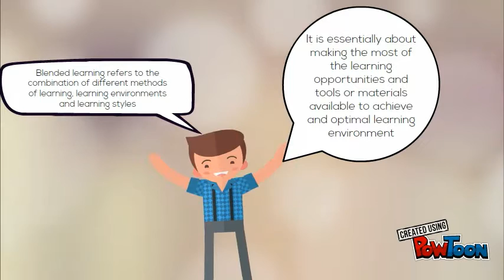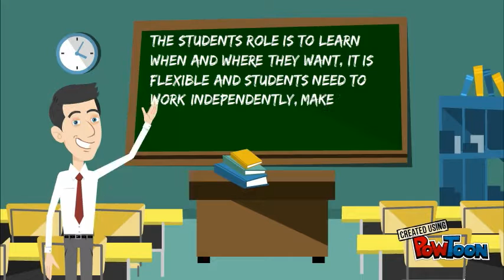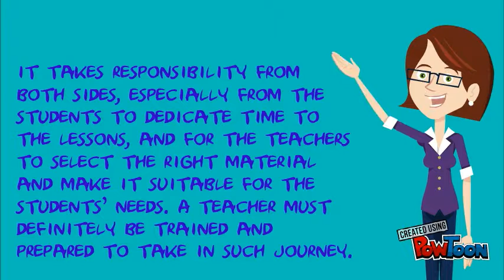BLENDED LEARNING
Video created as homework for Teaching Grammar

PowToon is a free tool that allows you to develop cool animated clips and animated presentations for your website, office meeting, sales pitch, nonprofit fundraiser, product launch, video resume, or anything else you could use an animated explainer video. PowToon's animation templates help you create animated presentations and animated explainer videos from scratch.  Anyone can produce awesome animations quickly with PowToon, without the cost or hassle other professional animation services require.